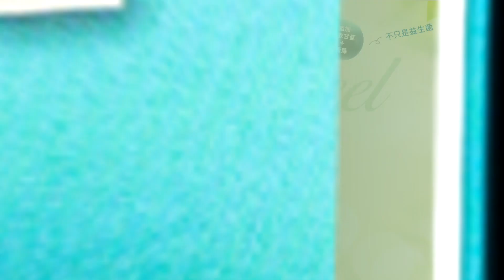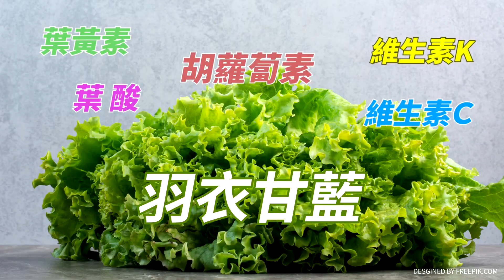【週末大爆卦】真心話大冒險? 賴籲讓"大隻雞"連任諷婚外情? 讚品妤沒讓我漏氣 網問:雲豹咧? 精華版4 @大新聞大爆卦HotNewsTalk ​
【大新聞大爆卦】韓國瑜挺馬文君對民進黨下戰書!侯朱曝柯邀約密會政黨輪替!藍白快合別把船開成鐵達尼!陳鳳馨籲先放手的就是贏家!周玉蔻讚賴神是100分的產品!網回:X話界?20231020@CtiTv
【大新聞大爆卦】獨!韓國瑜親征南投斷賴再起龍脈!趙少康籲比民調組國民聯盟解藍白僵局!綠辦中共國宴饗外賓通敵?吳釗燮追操弄美豬食安因AIT不爽!游淑慧怒批別勉強合白藍自強!20231019 @CTITV
【大新聞大爆卦】黃敬平籲侯.柯退一步就是向前!柯文哲嘴秋蔡正元諷你單獨選也選不上!藍白真的想合的只有韓國瑜.侯友宜?馬英九嗆美國人單挑綠府院黨!20231018@HotNewsTalk
【大新聞大爆卦】韓國瑜號召救國 侯友宜.盧秀燕用中捷重傷賴神!藍白各自表述二次會還有生機?大學生比賽誰能電爆賴清德X話!台積電不去桃園 鄭文燦大陸鵬唬爛愚公移山惹禍? 20231017  @CtiTv
【大新聞大爆卦】金小刀柯P對嗆鬧僵 張禹宣:越吵越好!民調揭藍白破局朱柯的錯?郭正亮籲侯柯直接對談!韓挺侯勝利號角響起!施正鋒揭政府迫害豬農綠傾全黨之力狂打?20231016 @HotNewsTalk